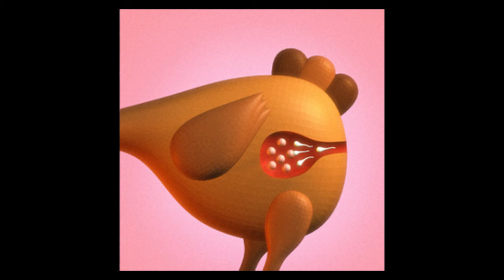Vulvinia & Jambonstar - Juliette Binoche (Champion Chic)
Artist: Vulvinia & Jambonstar
Title: Juliette Binoche
Album: Champion Chic